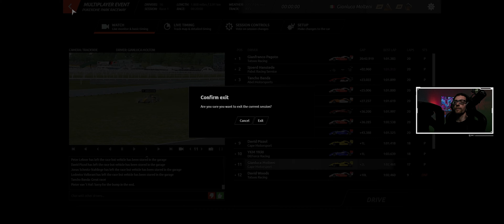RF2 Pukekohe Park Raceway Tatus Race 05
Saliamo a bordo della Tatus su rFactor 2.
Categoria Bronzo.
Circuito Pukekohe Park Raceway

Complete Sim Rig Setup:

✅ Fanatec Gran turismo dd pro wheel base 8nm
✅ Fanatec Clubsport steering wheel formula v2.5X
✅ Fanatec Clubsport pedals v3
✅ Nextlevelracing Wheel stand 2.0
✅ AKRacing Nitro Gaming Chair
✅ AOC CU34G2X/BK Monitors

Gaming PC Spec:

✅  NVIDIA RTX 4070 TI Super Graphics Card
✅  Gigabyte X470 Aorus Ultra Gaming Motherboard
✅  Corsair 32GB 2998Mhz Memory
✅  Lexar NM790 1x1TB NVMe SSD
✅  Kingston A400 2x1TB SSD
✅  THERMALTAKE VIEW 71 Case

Stuff To Make My Videos:

✅ AOC C27G1 Monitors
✅ DT 770 PRO
✅ Logitech G PRO TKL

🖥️ Software
Blackmagic Design DaVinci Resolve 18 Studio